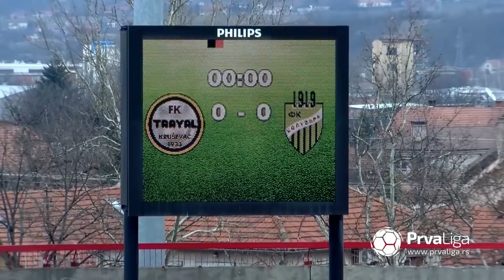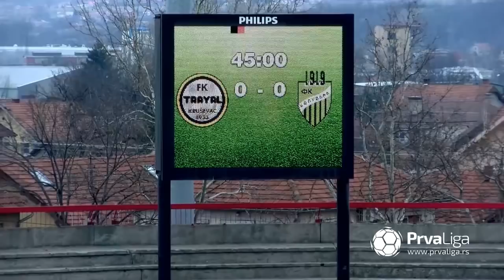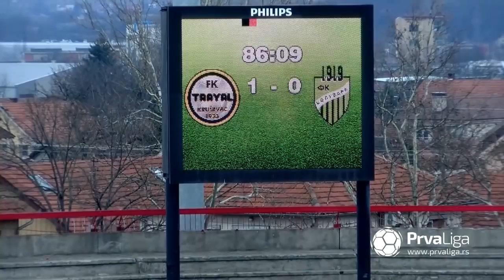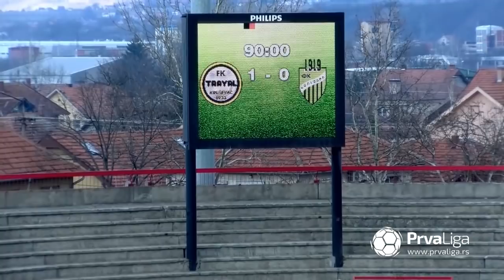Prva liga Srbije 2020/21: 20.Kolo: TRAYAL – KOLUBARA 1:0 (0:0)